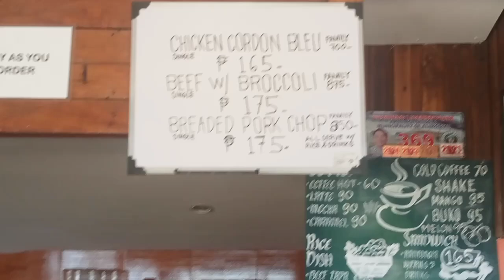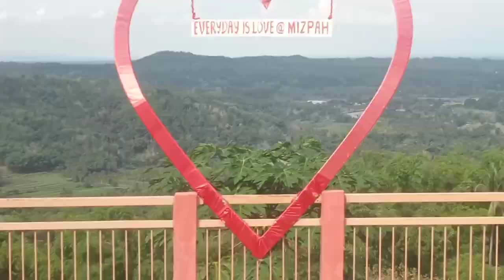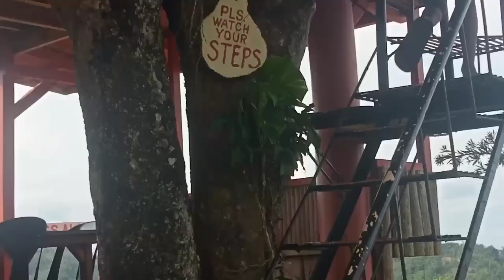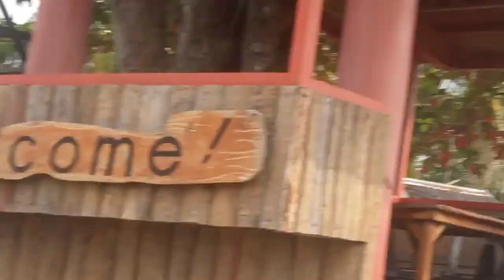birthday ng apo ko my vlog in mizpah rin kita part of alimodian Iloilo city